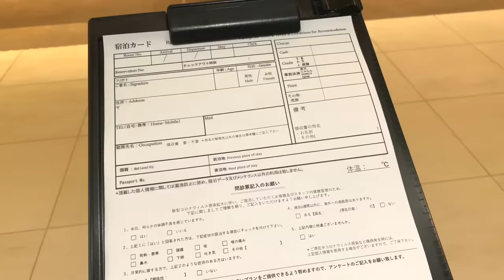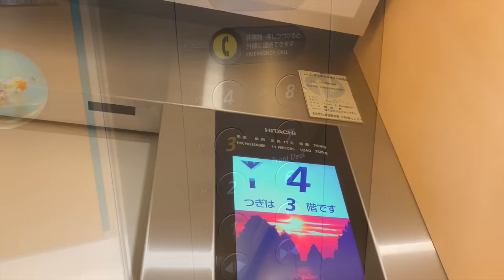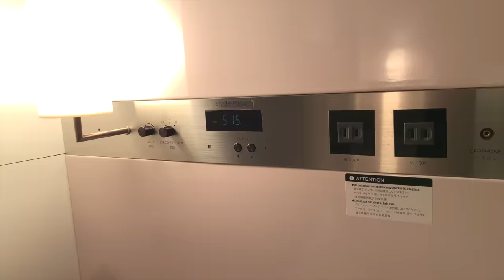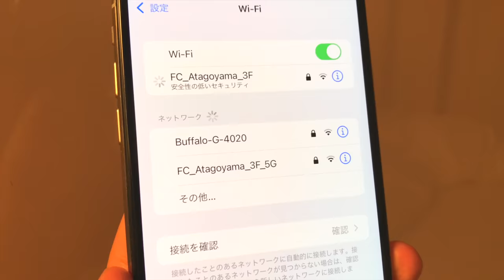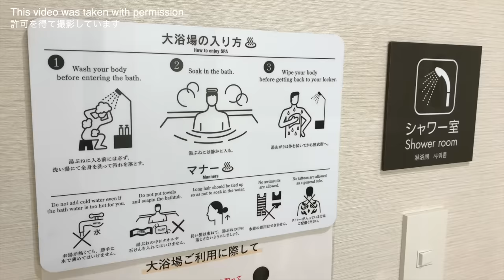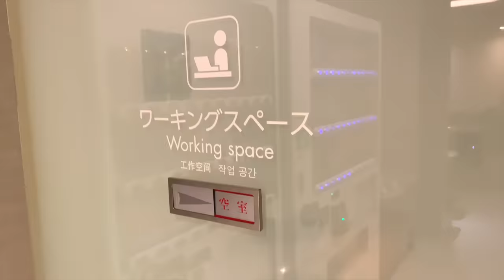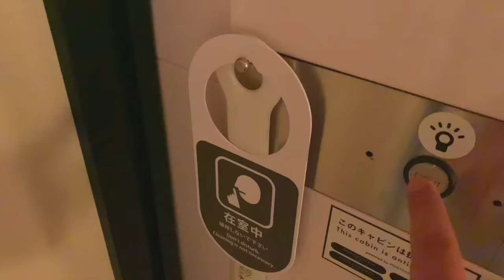Luxury FIRST CLASS Capsule Hotel Experience 😆 Tokyo, Japan 🇯🇵 カプセルホテル 東京 ファーストキャビン 高級 豪華 ファーストクラス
I stayed at a luxury capsule hotel in Tokyo, Japan for the first time (高級 カプセルホテル 東京). The name of the hotel is First Cabin (ファーストキャビン). You can choose either a Business Class or First Class cabin (ビジネスクラスまたはファーストクラス). I booked a first class cabin this time.  I had a great experience different from a normal capsule hotel. This hotel sometimes offers limited time discounts.

0:00 Capsule Hotel First Cabin カプセルホテル ファーストキャビン
1:23 First Class Guest Room ファーストクラスの客室
2:33 Contents of the amenity bag アメニティバッグの中身
4:58 Public Bath & Spa 大浴場
6:57 Check-out & Ending チェックアウト

☆★☆This is what it was actually like!☆★☆
---First Cabin, Japan--- (1st country)
* The front desk staff never smiles
* The room was more comfortable than the first class on an airplane
* By the way, I've never been in first class on an airplane
* Unfortunately I could hear all the outside noise because of the gap at the top of the room.
* Even though it's a capsule hotel, it's really nice to have a large communal bath
* I saw a lot of chairs and desks piled up in a vacant room by the staff.
* A muscular guy was always walking without wearing anything on his upper body

A challenge to visit every country in the world (196 countries)

* First Cabin Atagoyama: About 10-minute walk from Shimbashi Station. 🚃 MAP

🏆 Most Popular Capsule Hotels in Japan 🏆
 No.1  🥇  Centurion Cabin & Spa
 No.2  🥈  Sauna & Capsule Hollywood Station
 No.3  🥉  Breeze Bay Hotel Resort & Spa
 No.4  🏅  First Cabin Akasaka
 No.5  🏅  Capsule Inn Kinshicho
 No.6  🏅  THE PRIME POD KYOTO
 No.7  🏅  First Cabin Hakata
 No.8  🏅  Global Cabin Gotanda
 No.9  🏅  Blue Cabin Ishigakijima
 No.10🏅  Sauna & Capsule Hotel Dandy